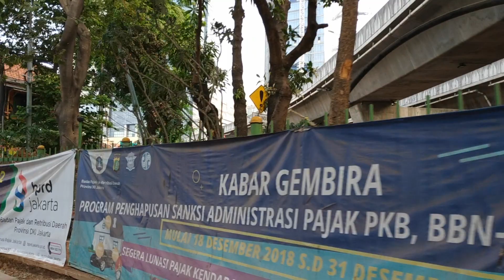TROTOAR Jl. PROF. DR. SATRIO PROGRES REVITALISASI SISI UTARA & TIMUR 220910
Progres Revitalisasi Trotoar Jl. Prof DR SATRIO UPDATE tgl 22 September 2019. Kali ini saya menyusuri sisi timur/utara Jalan tersebut dari depan gedung WTC sampa Mal Ambasador. Sebagian jalan sudah mulai bisa dilalui, meskipun mayoritas belum. Semoga video ttg progres revitalisasi trotoar Jl. Prof DR Satrio yang diupdate pada tanggal 22 september 2019 ini bermanfaat buat anda semua